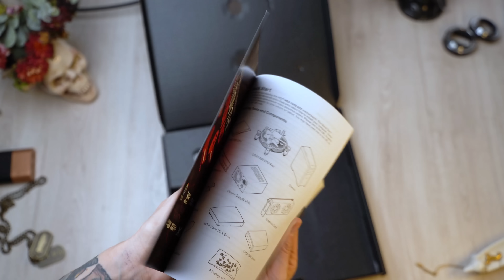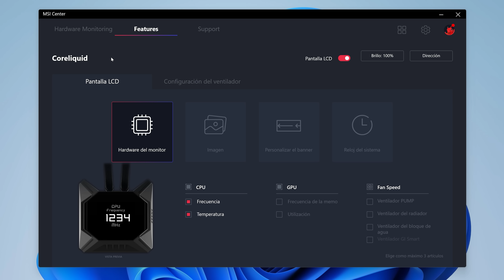¡Oro de 24 kilates en esta tarjeta madre! ¡ES UN EXCESO! MSI MEG Z690 ACE